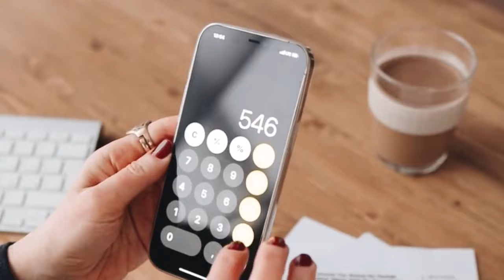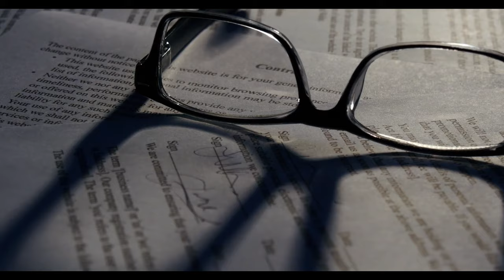Kök maaşı 11 bin 500 TL ve altında olan emekliler yandı! SGK Uzmanı Emin Yılmaz ‘büyük riski’ açıkla